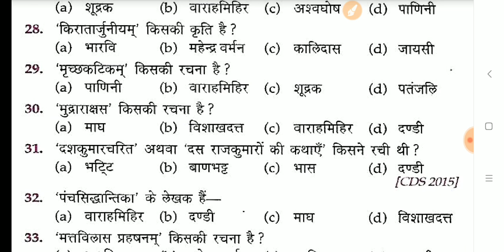रेलवे RPF एवं SSCGD महत्वपूर्ण सामान्य ज्ञान MCQ | पुस्तके एवं लेखक GK MCQ | Part 3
नमस्कार दोस्तों , इस विडियो के अंतर्गत में आपको RPF Constalbe एवं SSC GD से सम्बंधित सामान्य ज्ञान के प्रश्न (10 MCQ) बताऊंगा , जो किआने वाली परीक्षाओ के लिए बहुत  महत्वपूर्ण है , आप इन प्रश्नों को अच्छे से समझ ले | ये प्रश्न अक्सर परीक्षा में पूछे जाते है |
  ये प्रश्न रेलवे , एसएससी  एवं अन्य सभी परीक्षाओ के लिए भुत महत्वपूर्ण है | रेलवे की आगामी परीक्षा RPF Constable  में ये प्रश्न पूछे जायंगे | एवं SSC GD में भी इन्ही प्रश्नों में से एक या दो प्रश्न आ सकते है |

top 10 gk in hindi for RPF constable
RPF GK Questions in Hindi
SSC GD top 10 GK question in hindi
SSC GD Questions in Hindi
RPF exams paper 2019
gk for rpf
GK IN HINDI
रेलवे पुलिस जीके
top g.k questions in hindi
gk quiz hindi
TOP GK
10 gk questions in hindi
ssc cgl gk hindi
ssc cgl gk
ssc constable gk in hindi
constable gk in hindi
railway gk, most important gk questions answers
RAILWAY RPF MOST IMPORTANT IN HINDI
ssc exam gk in hindi
ssc gd gk
ssc gd